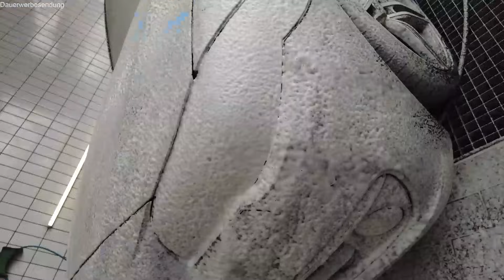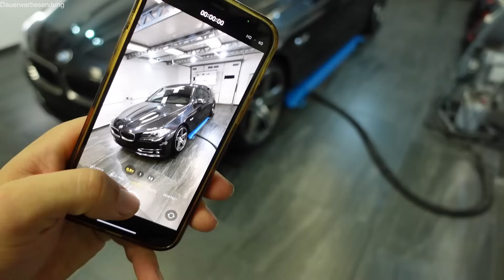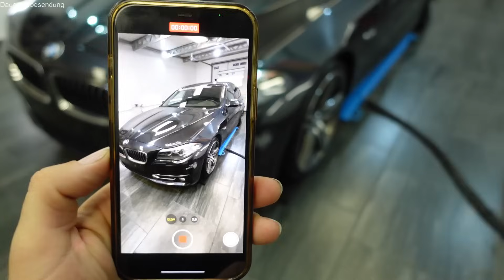STOP ! Keine Werbung für SCHROTT Produkte in der Fahrzeug Aufbereitung ! Auto bekleben wie ein Profi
⬇️ DAMPF DRACHE ⬇️

Dampf Drache 22170 Plus 💸(BAATZ10)

             ⬇️Produkte⬇️
        ⬇️von Waschguru ⬇️

Rupes BigFoot LHR 75E Mini (BAATZ10)💸

⬇️AMAZON⬇️
*Abdeckplane Auto
*Scangrip Power Supply
* Scangrip Akku
*Scan Grip Unimatch
*Pinsel Düse
*CTEK Ladegerät
*Max Shine Rolling Bucket Dolly
*Scrub Wall
*Dirt Lock
*Flex XFE 80
*Flex Rotation
*Flex XFE
*Flex PXE 80
*Scan Grip Kopflampe
*Scan Grip Handlampe
*Scan Grip Multimatch